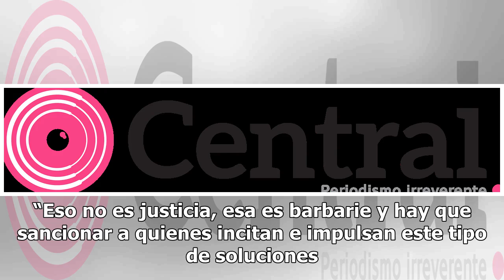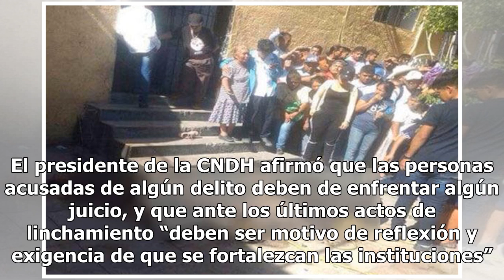Linchamientos no son justicia, son barbarie: CNDH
1 septiembre, 2018 Redacción Aumentar tamaño de texto Ante los linchamientos ocurridos en Puebla e Hidalgo, la Comisión Nacional de los Derechos Humanos (CNDH) condenó los hechos e hizo un llamado a sancionarlos pues afirma no son actos de justicia como lo aseguran quienes los perpetraron. Luis Raúl...